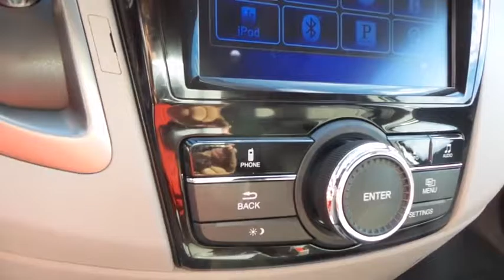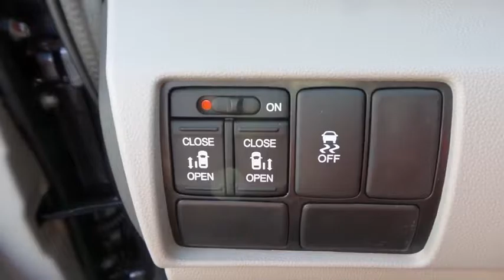2016 HONDA ODYSSEY Henderson, Las Vegas, Laughlin, St George, Flagstaff, AZ H163325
2016 HONDA ODYSSEY EX - Stock#: H163325 - VIN#: 5FNRL5H46GB158275

Side Impact Beams,Dual Stage Driver And Passenger Seat-Mounted Side Airbags,Low Tire Pressure Warning,Dual Stage Driver And Passenger Front Airbags,Curtain 1st, 2nd And 3rd Row Airbags,Airbag Occupancy Sensor,Rear Child Safety Locks,Outboard Front Lap And Shoulder Safety Belts -inc: Rear Center 3 Point, Height Adjusters and Pretensioners,Back-Up Camera,Honda LaneWatch Right Side Camera,Driver And Front Passenger Armrests and Rear Center Armrest Rear Seat Mounted Armrest w/Storage,Manual Tilt/Telescoping Steering Column,Fixed 60-40 Split-Bench 3rd Row Seat Front, Manual Recline, Manual Fold Into Floor, 3 Manual and Adjustable Head Restraints,Front Cupholder,Rear Cupholder,Compass,Valet Function,Remote Releases -Inc: Mechanical Fuel,HomeLink Garage Door Transmitter,Cruise Control w/Steering Wheel Controls,HVAC -inc: Underseat Ducts and Headliner/Pillar Ducts,Illuminated Locking Glove Box,Driver Foot Rest,Interior Trim -inc: Chrome And Metal-Look Interior Accents,Full Cloth Headliner,Vinyl Door Trim Insert,Urethane Gear Shift Knob,Day-Night Rearview Mirror,Driver And Passenger Visor Vanity Mirrors w/Driver And Passenger Illumination,Removable Floor Console w/Covered Storage, Mini Overhead Console w/Storage, Conversation Mirror and 2 12V DC Power Outlets,Front And Rear Map Lights,Fade-To-Off Interior Lighting,Carpet Floor Trim,Cargo Space Lights,Smart Device Integration,Instrument Panel Covered Bin, Driver / Passenger And Rear Door Bins,Delayed Accessory Power,Systems Monitor,Analog Display,Outside Temp Gauge,Manual Anti-Whiplash Adjustable Front Head Restraints and Manual Adjustable Rear Head Restraints,4 Seatback Storage Pockets,Engine Immobilizer,Perimeter Alarm,2 12V DC Power Outlets,Air FiltrationAudio Theft Deterrent,Window Grid Antenna,Tires: P235/65R17 103T AS,Steel Spare Wheel,Compact Spare Tire Mounted Inside,Clearcoat Paint,Body-Colored Front Bumper w/Chrome Rub Strip/Fascia Accent,Body-Colored Rear Step Bumper,Chrome Side Windows Trim, Black Front Windshield